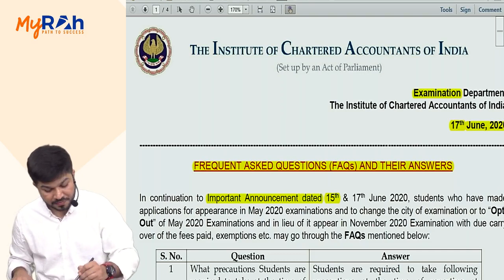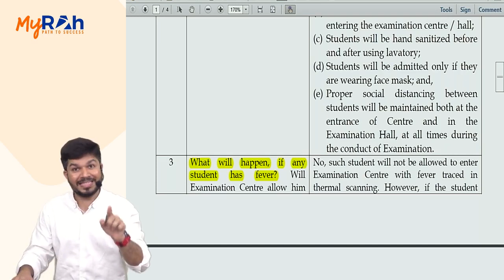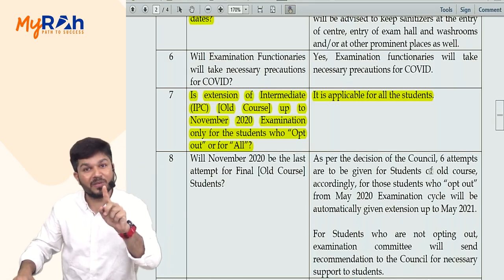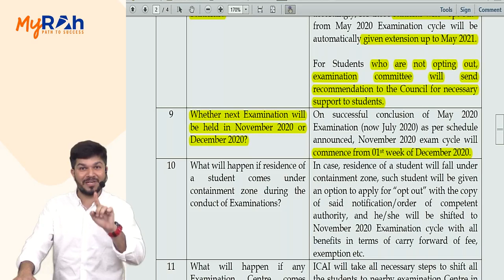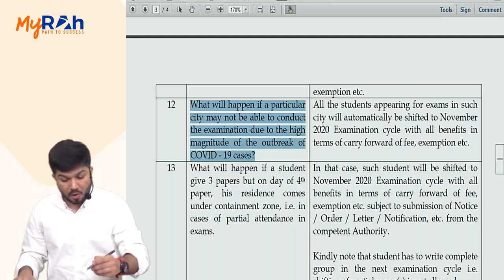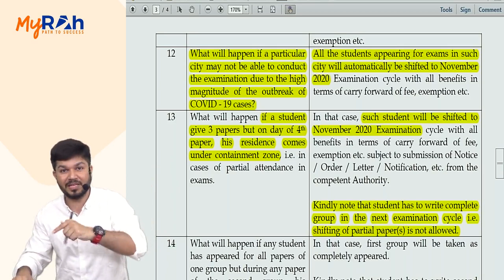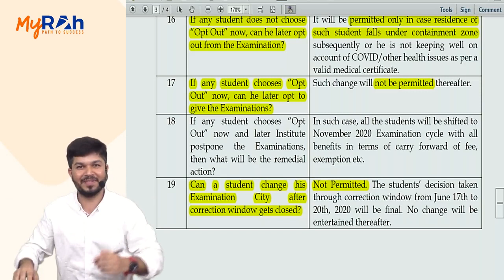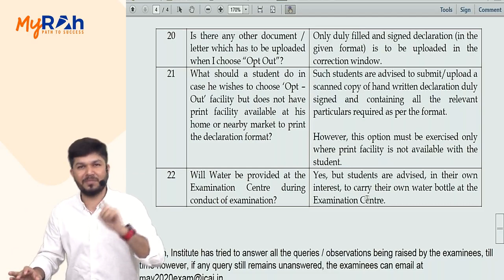FAQs by ICAI on Opt-Out Option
For all the students and parents who were worried about July exams, ICAI has come out with FAQs clarifying lot of uncertainties. ICAI has obviously taken the decision on the basis of the country as a whole and not only for few cities. It is still open ended that July exam may get postponed or cancelled depending on the situation then. The current situation is not in anyone's hand and everybody is trying to get back to routine. Where new normal is wearing mask, using sanitizers and and washing hands from time to time. New normal also means taking precautions and care with routine life. The situation we are in is not only for our city or state or country, it is Pandemic. So please give time, stay safe and focus on developing immunity. Take care.